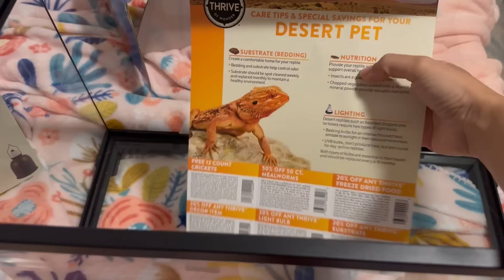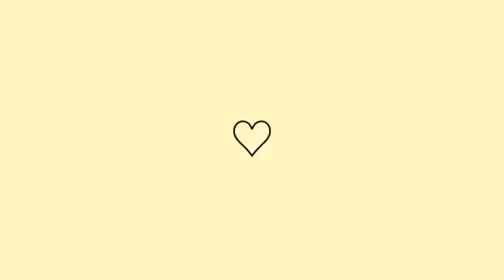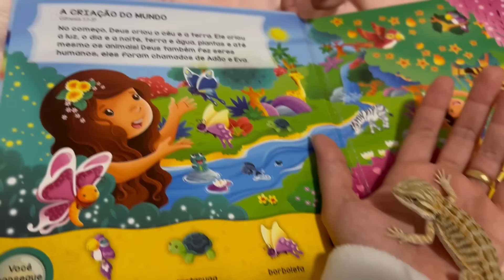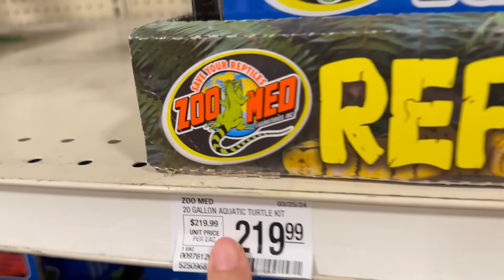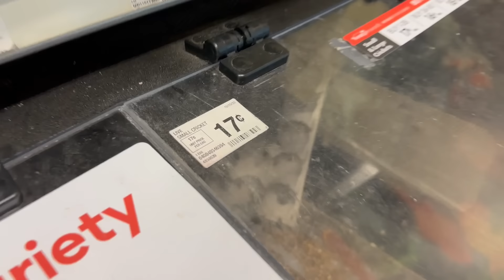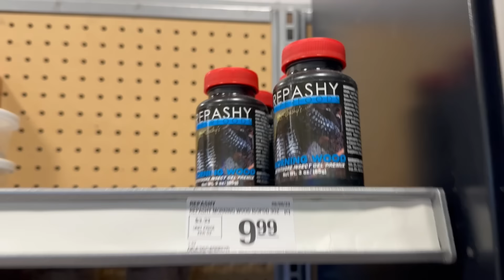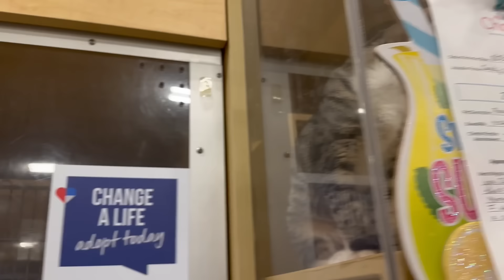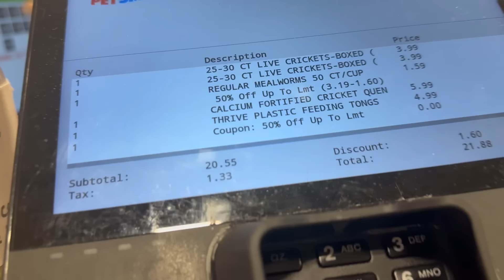Diário de como é ter um Dragão barbudo em casa 👀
Me segue no instagram tambem ❤️

Link para EUA e BRASIL